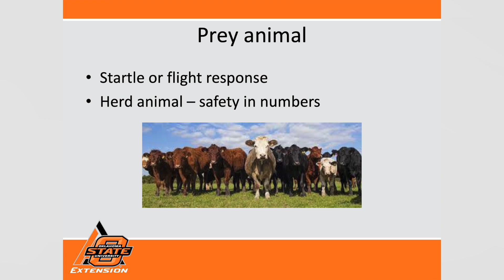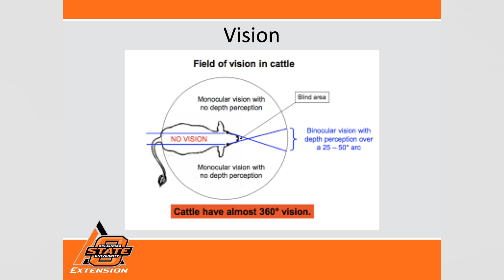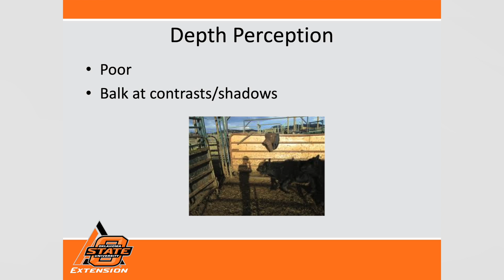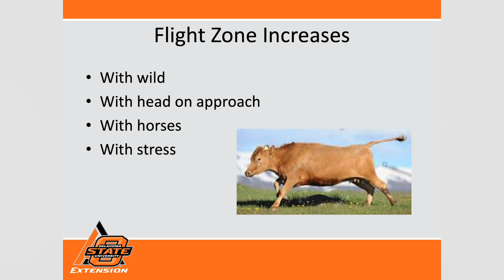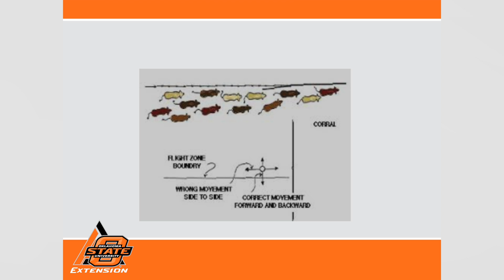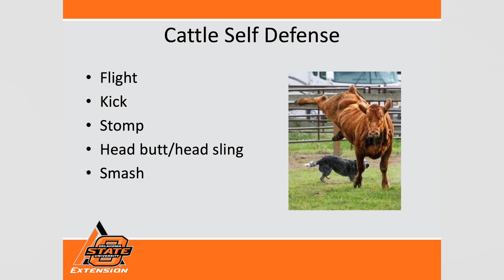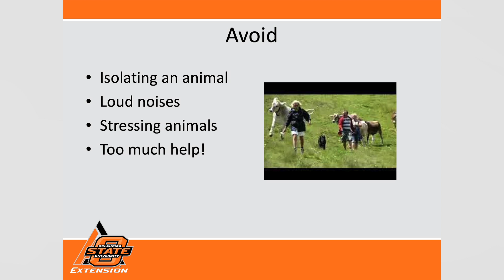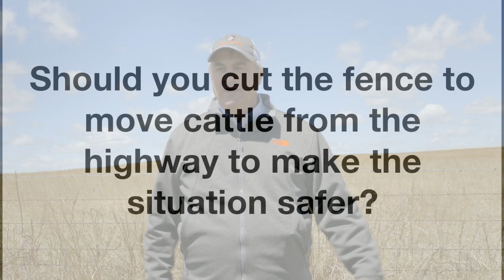Cattle Behavior & Cattle Flight Zone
Oklahoma State University Extension Ag Educator Rick Clovis discusses cattle behavior and cattle flight zone at the Disasters involving large animals workshop in Perry, OK on April 18, 2019.